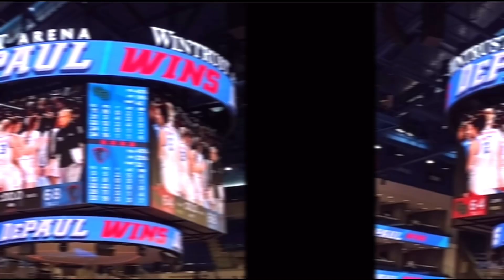DEPAUL UNIVERSITY FIELD TRIP DAY